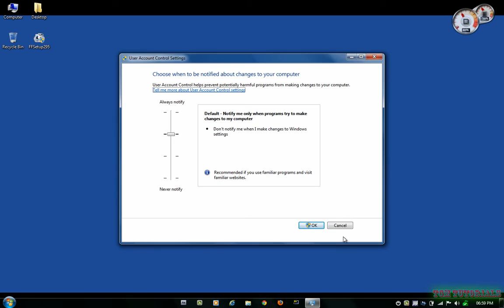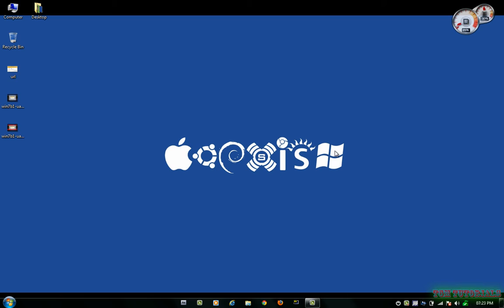Windows Tip: How To Remove User Account Controls On Windows 7